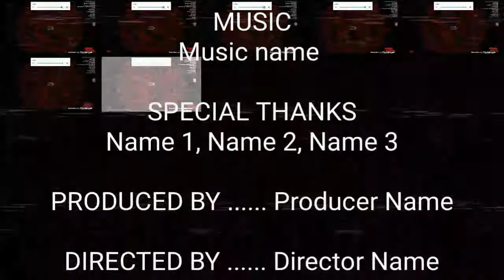Round 2 חחאתכחתגגאתםאץ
םת44444ךכככומססס3ללללללללללל1€€€€€€€€€°€€€×°_°_|_ °°°°°°°°°|÷÷÷÷÷÷÷÷÷÷÷°^^^×___´×××××××××_€€€±÷÷÷÷÷÷÷±°^_ ×÷÷÷÷÷_÷÷°°°°°± +°}•]]]]®®®®®{®®®®®{´´´´´[+++´______®®®®®®°°°°° ° °°°°°°°°° \ \ \ \ \